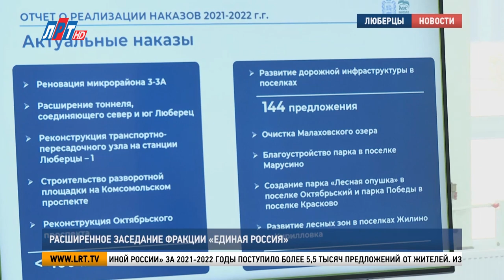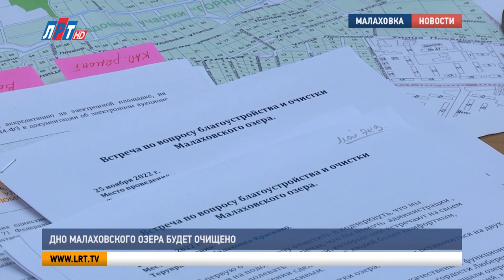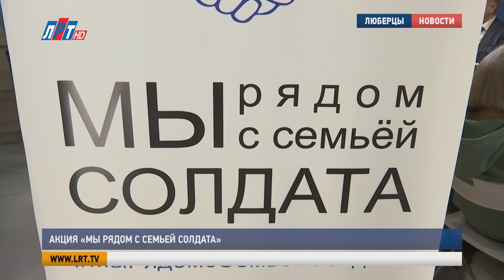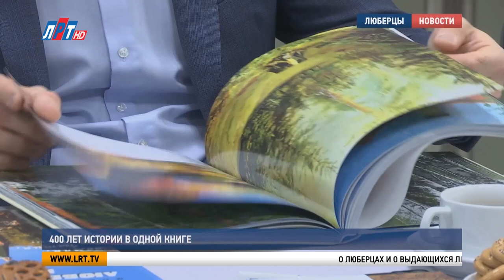Итоги недели за 3 декабря 2022 г.